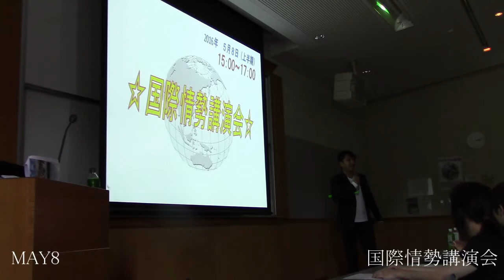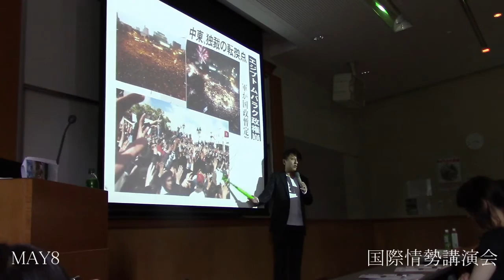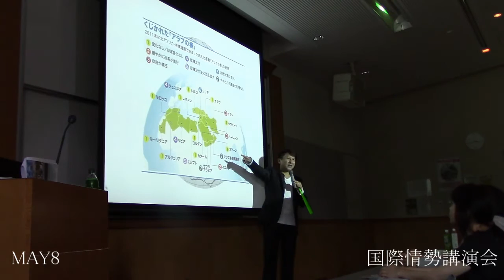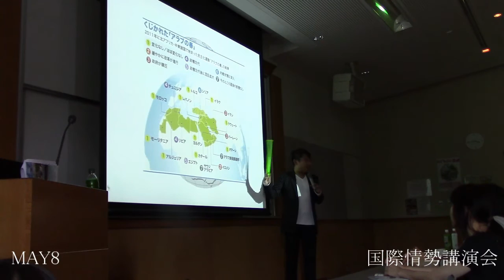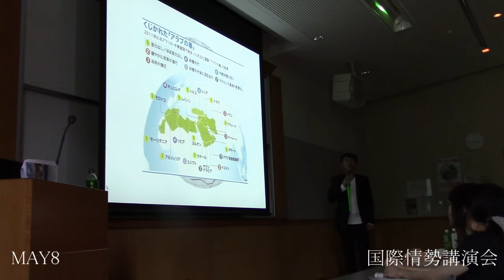代ゼミ講師が斬る！佐藤幸夫＿国際情勢講演会【2016年5月8日】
空飛ぶ予備校世界史講師 & トラベルクリエーター  佐藤幸夫
主催する国際情勢講演では、独自の観点から国際情勢を紐解くヒントを教え子らに発信し続けている。

5月に行われた国際情勢会では、“アラブの春とその後”というテーマを中心に、今国際問題として大きな存在感を示すISISについても受講者に語った。

8月8日には、H.I.S表参道支店様とコラボし、「トラベルクリエーター」として、多くの方に、その経験をお話させて頂き、一人でも多くの方が、世界史に興味を持ち世界遺産から大切なモノを学びとって欲しいという思いで、トークショーを企画している。